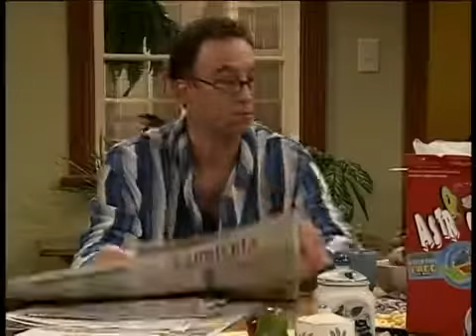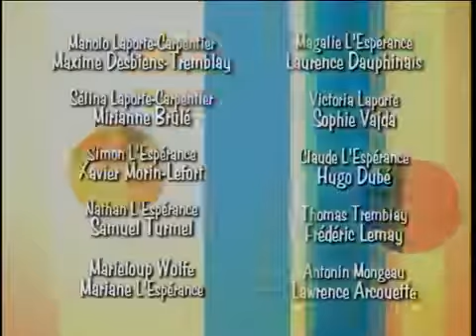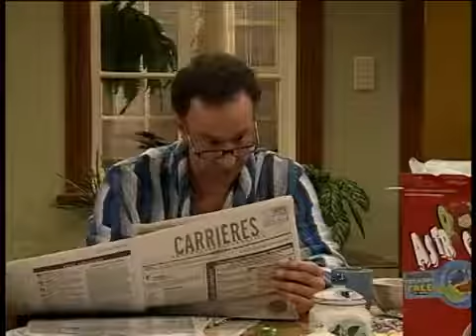Ramdam (S. 1 Ép. 2) – Adolescents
Les épisodes de Ramdam sont centrés sur la famille L'Espérance-Laporte-Carpentier et leurs huit enfants. Peu à peu, cette famille reconstituée devient une vraie famille, malgré les.

la première partie de l'épisode.

Sélina se lève toute joyeuse : elle veut se maquiller pour plaire à son nouveau professeur. Simon, lui, n'est pas de bonne humeur. Il a un petit problème de gars. Sélina déchantera,.